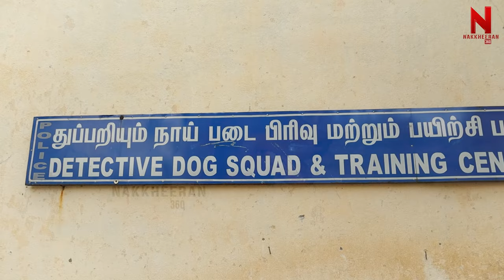ஓ.. இவுங்கதான் அந்த Detective Dogs-ஆ! தீயா இருக்காங்களே..|TN Police Detective Dog Squad|Dog Training